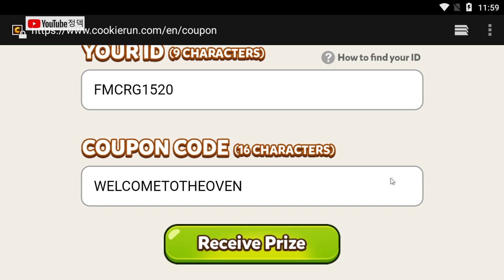[정덱] 180320 크리스탈 3000개 쿠폰 획득방법!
안녕하세요 정덱입니다!
쿠키런 친구추가 : FMCRG1520